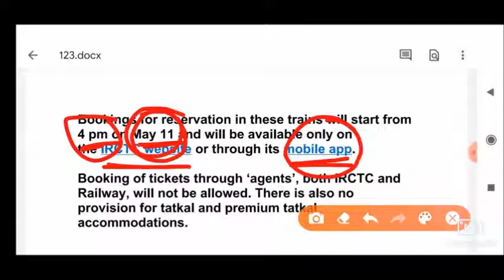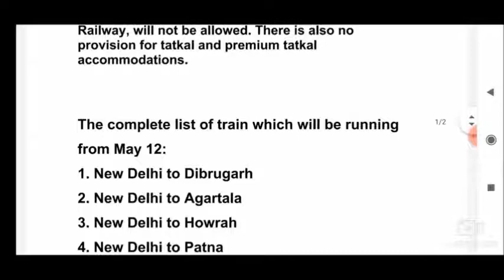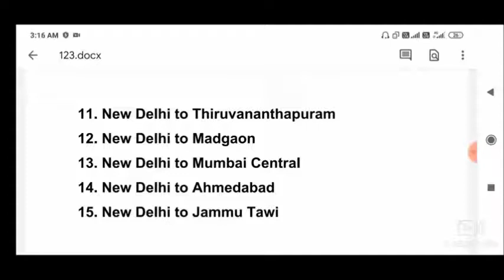Railways is Resuming Passenger Train Services from May 12th | How to Book Tickets | List of Trains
Railways Is Resume Passenger Train Services from May 12th    How to Book Tickets   List of Trains

▬▬▬▬▬▬▬▬▬▬▬ஜ۩۞۩ஜ▬▬▬▬▬▬▬▬▬▬▬▬
▬▬▬▬▬▬▬▬▬▬▬ஜ۩۞۩ஜ▬▬▬▬▬▬▬▬▬▬▬▬
shorturl.at/csKPZ